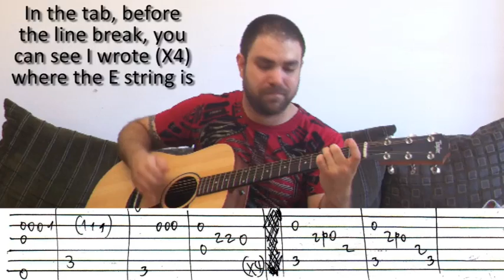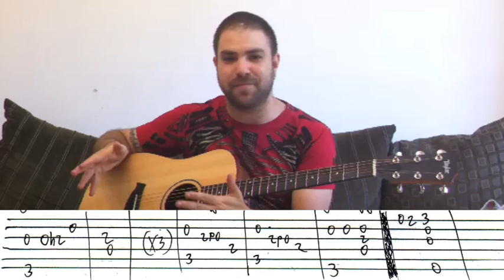Fingerstyle Tutorial: What If God Was One of Us - w/ TAB (Guitar Lesson)